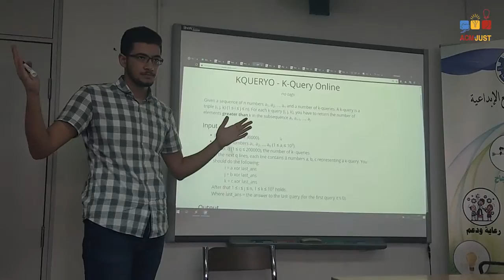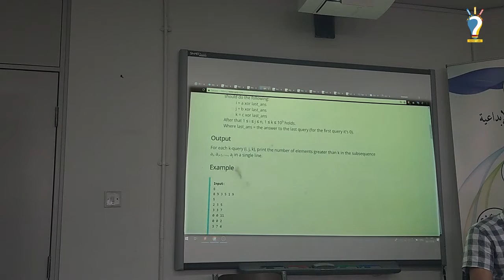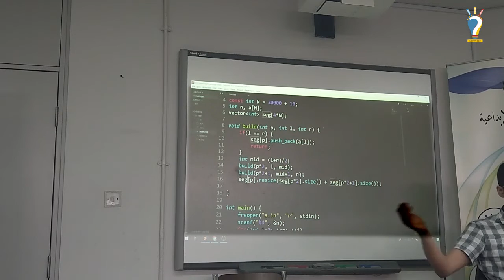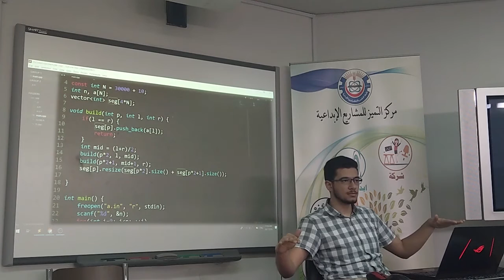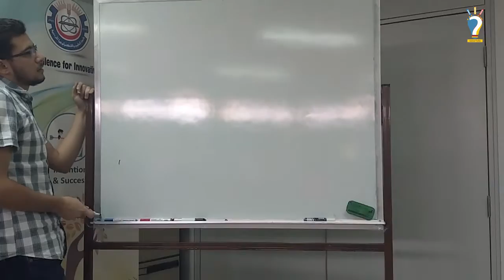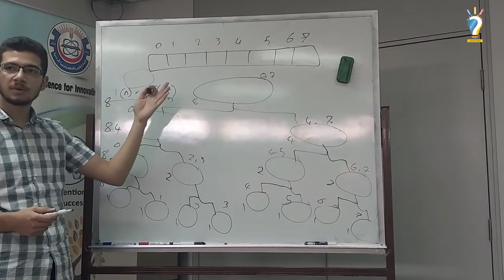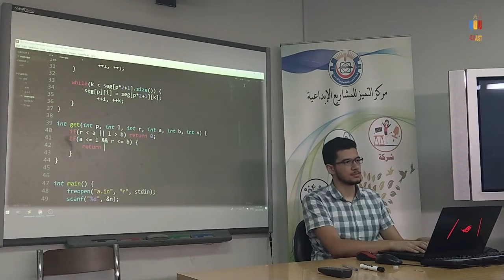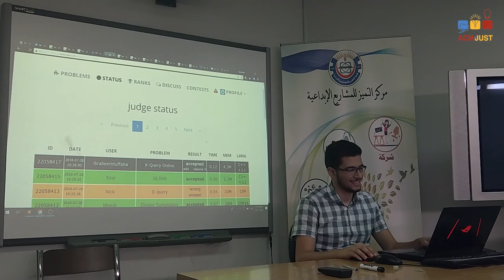Segment Tree - Problem SPOJ K-Query Online | Lecture 3 Part 1 | JUST Summer Training 2018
JUST Summer Training 2018
Presented by Ibraheen Tuffaha

تدريب جامعة العلوم والتكنولوجيا الاردنية 2018
تقديم ابراهيم تفاحة

Segment Tree
Problem SPOJ KQUERYO - K-Query Online